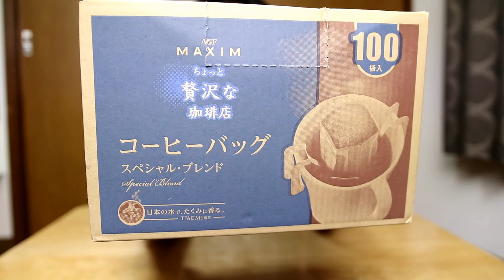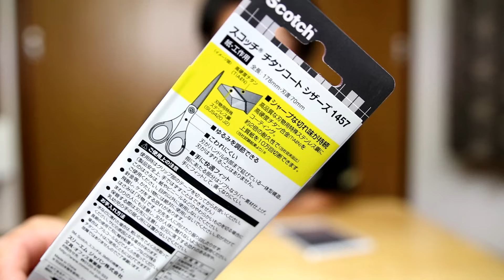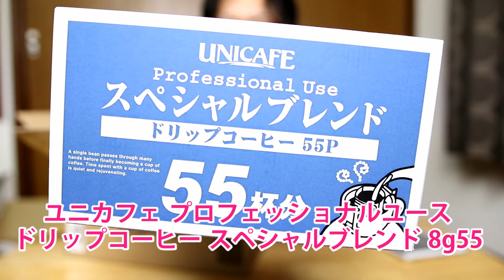２０１６年 アマゾンプライムデーでお買い物！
今年初めての参加ですが、アマゾンプライムデーで買い物です

アマゾンはいつも利用しているので現在ではプライム会員になりまして
今年初めて１年に１回のセールに参加してみました
沢山出ている中で、かなりの人気商品はすぐに売り切れたり
セール対象の物が多くて、絞って検索しても見るのにかなりかかりました

でもちょっとしたゲーム感覚で、たのしかったですね
大きな物は買ってないですけど、来年も参加しようと思います

DOVA-SYNDROME
甘茶の音楽工房
MusMus